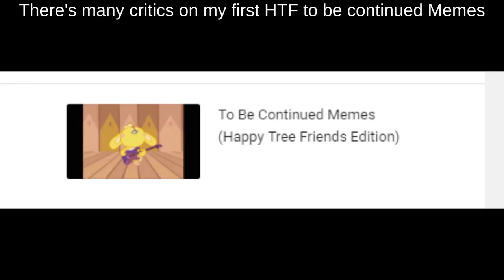Do you want to create a Part 2 of this version?